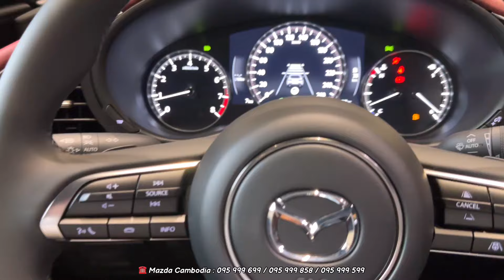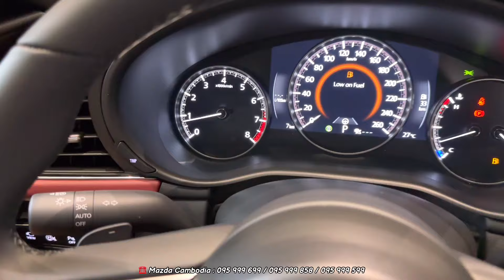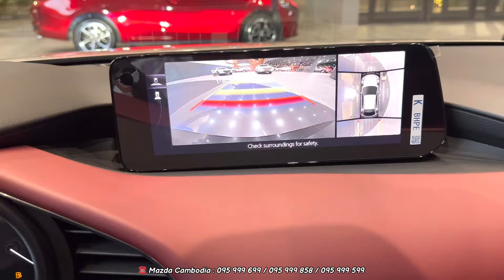2024 MAZDA 3 HATCHBACK - Super Sport Car | Exterior and Interior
Special Thanks To: Mazda Cambodia

👉 Location Showroom :
📍Branch Porchentong :